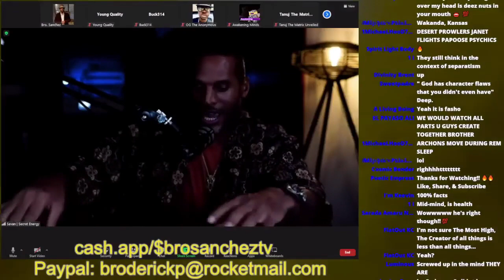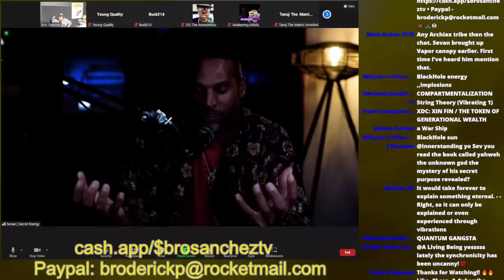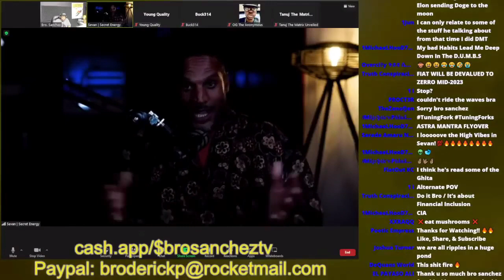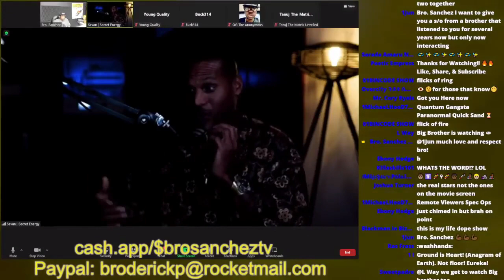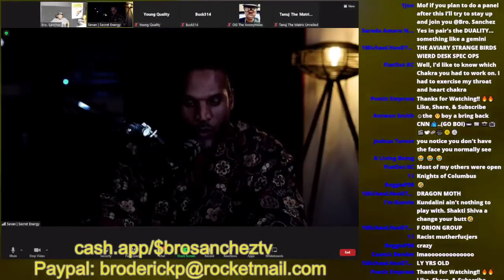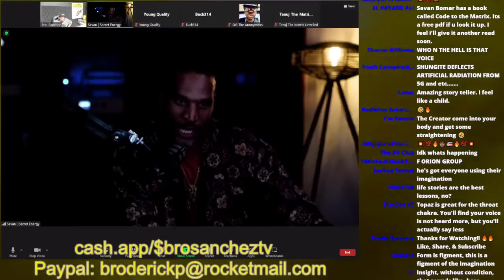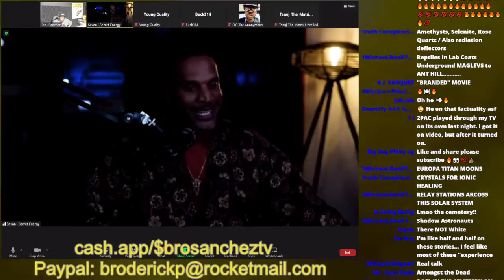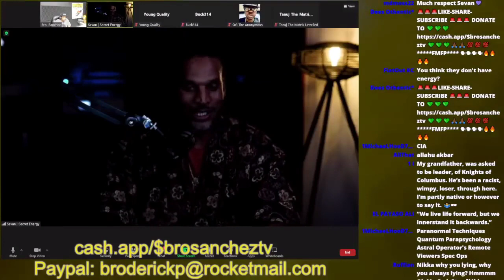When Sevan Bomar Chanted The Hidden Name And Activated His Kundalini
Sovereignty Mentorship includes direct mentorship and access to the classes designed for achieving success and fulfillment in life's most important arenas.

Unlimited Downlines
Commissions Increase *

Monatomic Gold, Shilajit, Colloids, Synergy Crystals, Ayurvedic Formulas amongst many other elements can be found at

It’s all too often  that we wish to pursue the higher meaning to life, however, the structure of modern society allots very few opportunities to engage in true, vivid esoteria. James Evans Bomar III (more popularly know as “Sevan”) has spent over a decade in diligent pursuit of the esoteric inner workings - extracting hidden knowledge and innovative methods of application from the world's most proficient spiritual resources.

As the creator of ‘Open Source Spirituality’ through Secret Energy, his contributions to humanity have introduced an innovative approach primarily with his unveiling of The Innerversity; an advanced academy for those seeking to enhance their power and abilities."